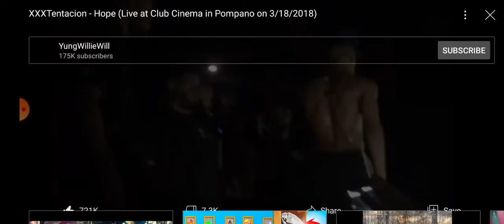XXX TENTACION 2016❤